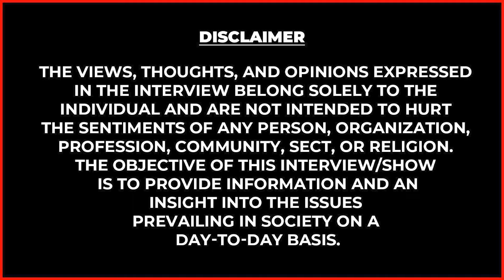"RS பாரதி படிச்சவங்கள பிச்சைக்காரன்னு சொல்லலாமா😡?"ஆவேசமான PMK Vinoba Boopathy | Kallakurichi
The largest textile kingdom in Tamil Nadu, The Chennai Silks (TCS) has proven to be a shopper's delight for generations of families.

TCS has always been known to extend an exclusive and exquisite collection that keeps pace with the discerning customer's taste. It has the most exhaustive collection of clothing for men, women and children, under one roof. These include Wedding Silks, Designer Sarees, Cotton & Silk Sarees, Chudidars, Dress Materials, Traditional & Western Wear, Suitings & Shirtings, Formal & Casual Wear, Dhoties, Sherwanis & Children's Wear. With clothes for every season and every occasion, TCS has indeed become the favourite family shop.

Testifying to authentic products of TCS, are the Silk Mark and Handloom Mark. In compliance with International Quality Management Systems, the Chennai & Coimbatore stores are certified with ISO 9001:2000

SRMPR Cements, a subsidiary of SRM Group of Companies

Become a dealer with us!